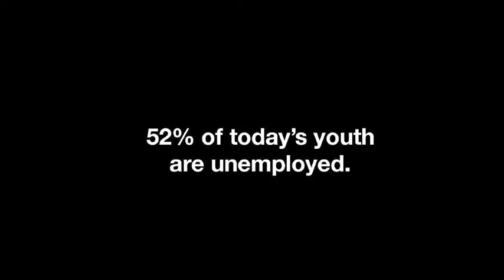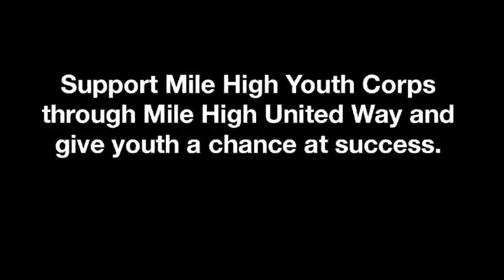Mile High Youth Corps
Mile High Youth Corps is a Mile High United Way Impact Investment Partner as part of the Youth Success Initiative. Mile High Youth Corps (MHYC) helps urban youth make a difference in themselves and their community through meaningful service opportunities and educational experiences.